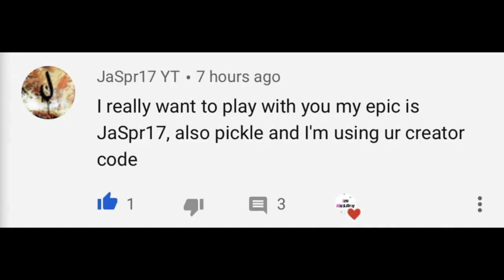*NEW* 12.41 Update MAP CHANGES! (Event COUNTDOWN, Concert Stage & MORE) | Fortnite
Hello! This is *NEW* 12.41 Update MAP CHANGES! (Event COUNTDOWN, Concert Stage & MORE) | Fortnite

In this video, I showed you guys all the map changes that came with the Fortnite 12.41 update! This is also all of the new 12.41 patch update map changes that we got with this Fortnite update. Bringing us new 12.42 Travis Scott live event map changes, countdown coming soon, Slurpy Swamp dried out & MORE... I Hope You Guys Enjoy This Video!!

Im NickArg